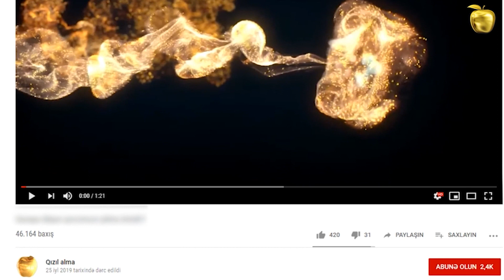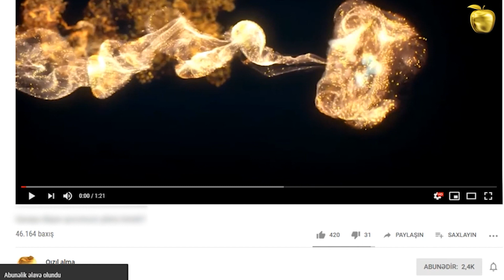Ermənilər Azərbaycana yalvaracaq, əmin olun! - Şevçenko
Sizi əmin edirəm ki, ermənilər Qarabağda yaşamaq üçün kütləvi şəkildə yalvaracaqlar.